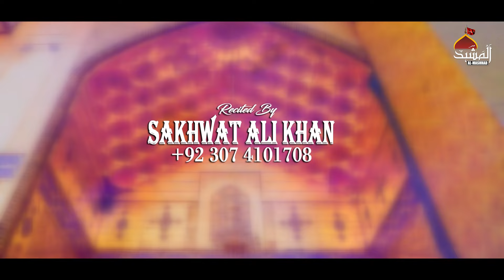Mola Ali Manqabat 2024 | Ali Kul e Emaan Aey | Sakhawat Ali | AlMashhad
Recited: Sakhawat Ali
Poet: Nokar Ali
Comoposition: Sakhawat Ali
Audio: Sk Studio
Video: Dr. Mirza Amais Amin
Release : Al Mashhad